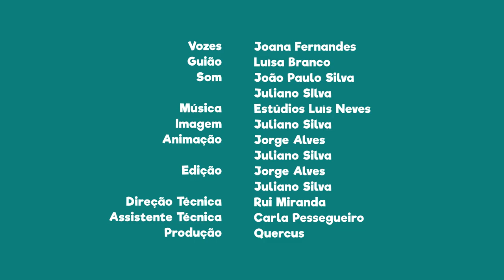FNT03E12 - PN do Alvão: Gralha-de-bico-vermelho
Sabias que a gralha-de-bico-vermelho se encontra em perigo de extinção e pode ser encontrada nesta área protegida?